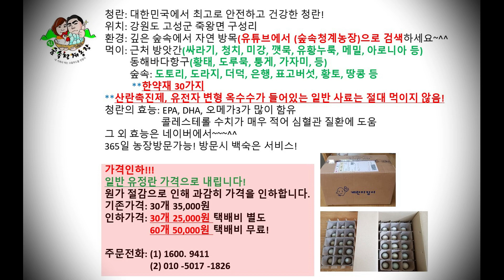(숲속청계농장)믿었던 푸~~토끼 마저~ㅠㅠㅠ